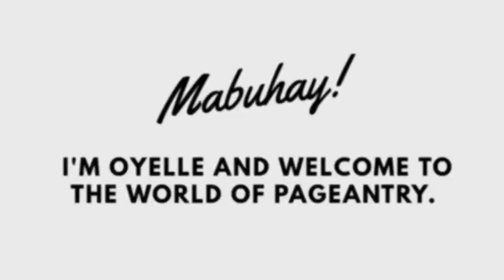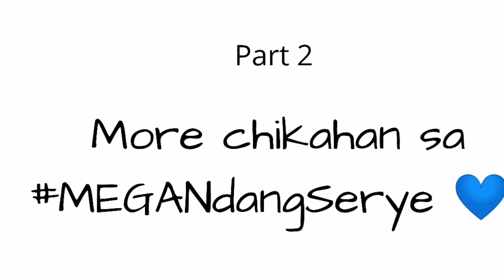PART 1 - CHITCHAT WITH MI LOVES, MISS WORLD 2013 MEGAN LYNNE YOUNG | VLOG #5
Alam n'yo yung feeling na si Megan na nga kausap ko tapos biglang nag join pa si Mikael. My heart ❤️ Enjoy guys!